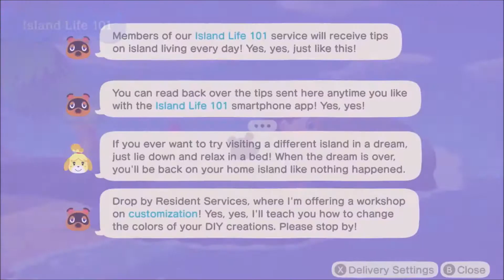Animals Crossing the Line (Directly)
The most recent Animal Crossing Direct, in a nutshell

Meme/shitpost/ytp type thing

This video is not for kids, but neither is anything else on my channel, really

All hail the froggy chair